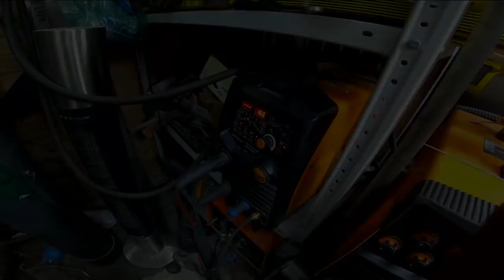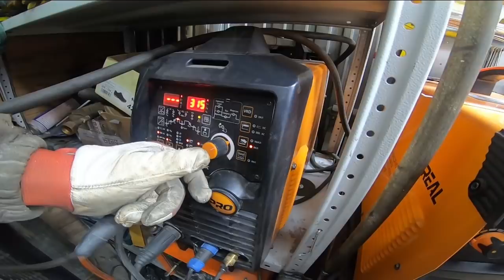Сварка пористого алюминия. TiG сварка грязных сплавов. Сварка аргоном.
Посвященном TIG сварке.
В сегодняшнем сваривать сильно пористый, гнилой алюминий
Материал ALSI.
присадка 4043

Обучение сварке алюминия в основном.
Так же я могу помочь Вам с выбором сварочного оборудования.
Темы такие как сварка нержавеющей стали, титана, бронзы, меди и латуни тоже есть на канале.
Анбоксы и распаковки сварочного оборудования как от именитых брендов.
Так же обзоры на Китайские сварочные аппараты.
Сварочный инвертор это ключевое слово в сварке.
Сварка аргоном в ТУЛЕ
 svarog рдс сварка полуавтоматом